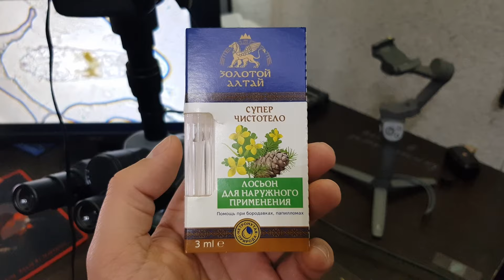Угревая Железница Demodex | Как СУПЕРЧИСТОТЕЛ убивает клеща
Всем привет! В этом ролике мы будем травить клеща рода демодекс с помощью Супер Чистотело. Потоп проткнём клеща demodex иглой и увидим какой он хрупкий.

Вступление 00:00
Как гибнет демодекс  01:01
Протыкаем иголкой 02:00